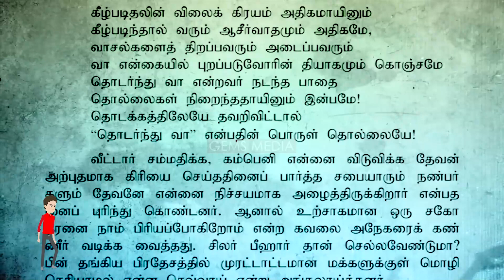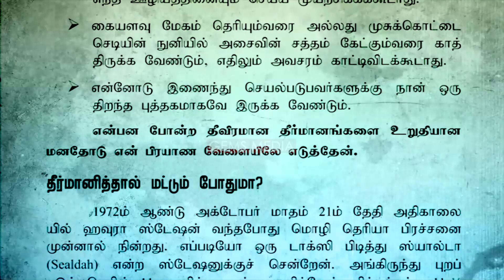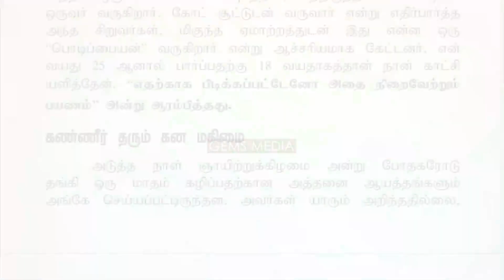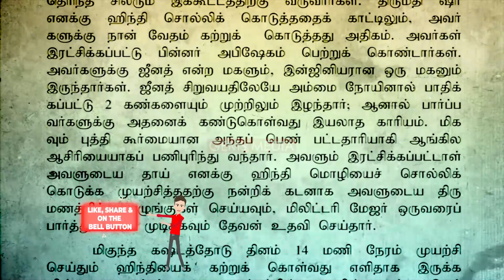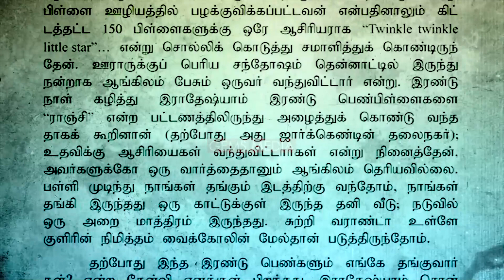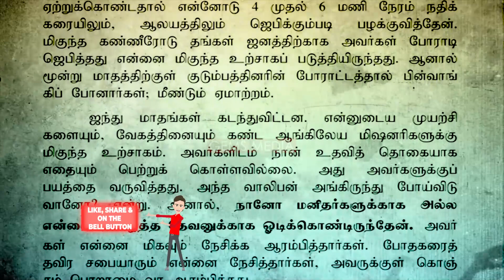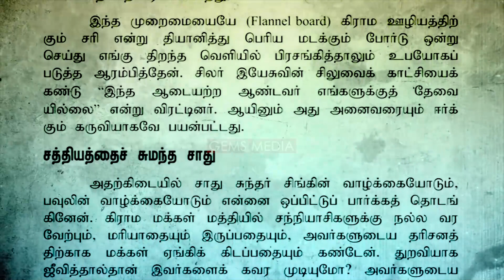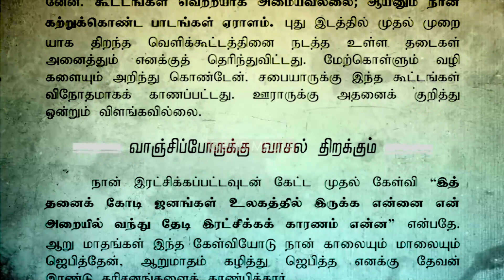நீ இல்லாவிடில்... | Tamil Audio Book Series | Episode 06 | Augustine Jebakumar | GEMS BIHAR